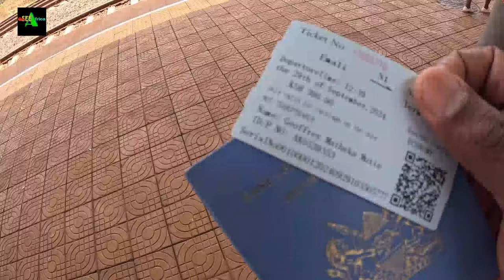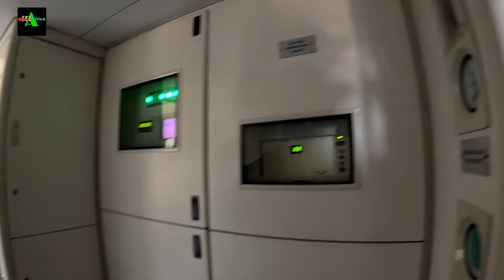SOUTH AFRICA'S ELECTRIC TRAIN Versus KENYA'S SGR (Emali to Nairobi by SGR)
Kenya and South Africa are believed to be the most developed countries we have in Africa. Kenya brags about the modern forms of transport in the country, including the diesel sgr train, while South Africa brags of its electric bullet train.

In this vlog, our family attorney and I will be travelling from emali train terminus in makueni County to the capital city of Kenya, Nairobi.